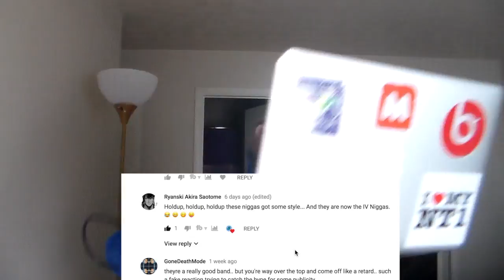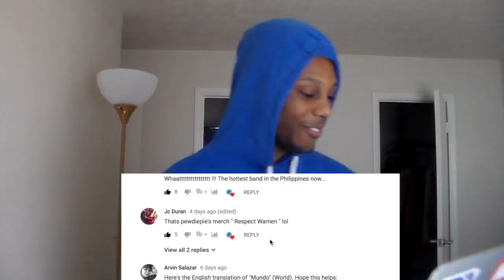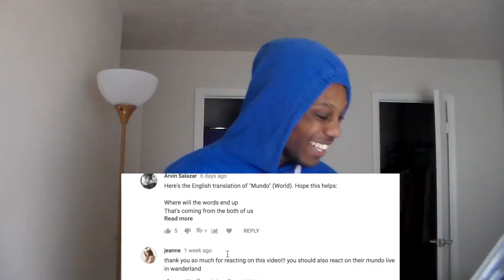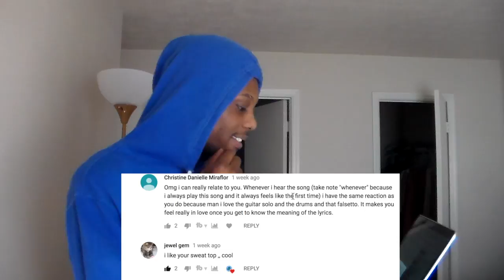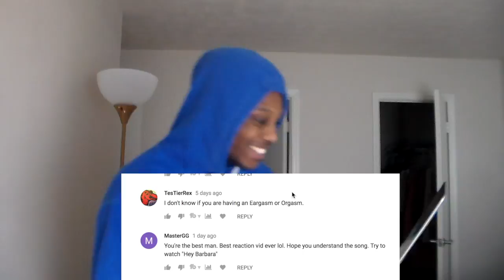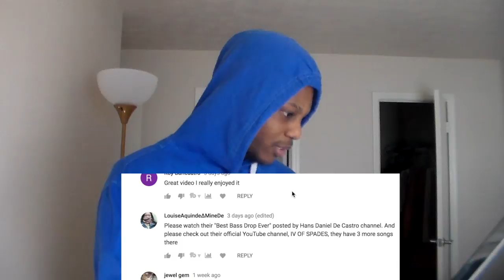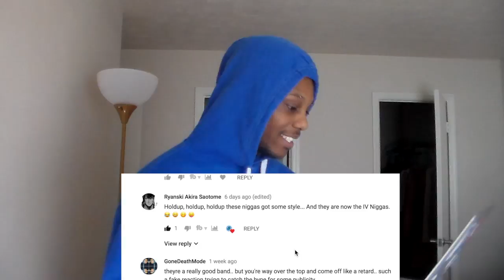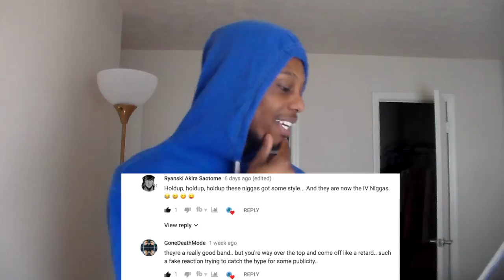AJAY #7 : READING COMMENTS on IV of Spades perform Mundo LIVE on Wish 107.5 Bus REACTION 😜😜